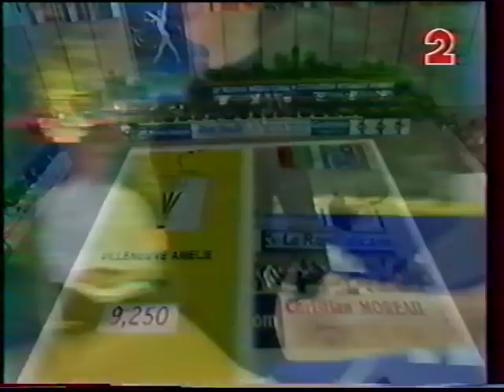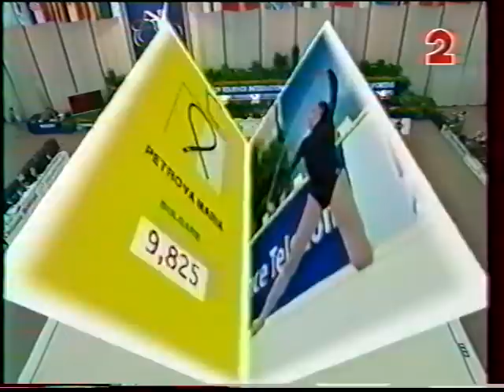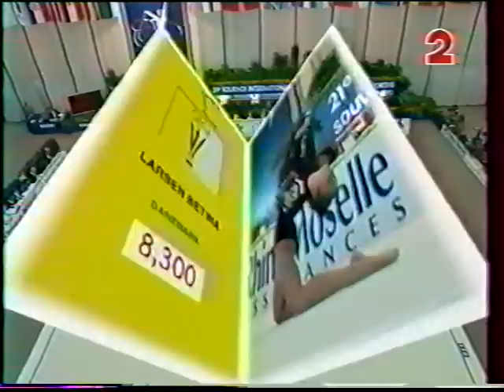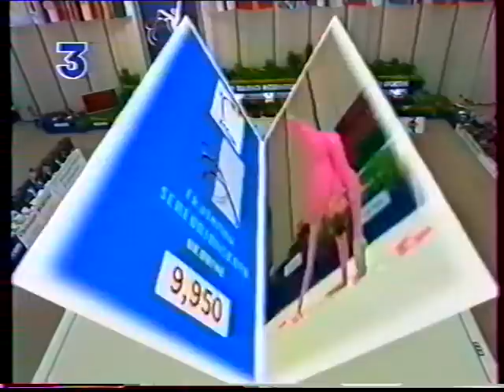1995 Corbeil tournament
'95 CORBEIL Tournament / Tournoi de Corbeil-Essonnes

ALL AROUND
- Amélie Villeneuve (FRA) clubs
- Lenka Oulehlova (CZE) ribbon
- Maria Petrova (BUL) rope
- Viktoria Frater (HUN) ball
- Jessica Davis (USA) clubs
- Diana Popova (BUL) ribbon
- Susanna Nascimento (POR) ball
- Betina Larsen (DEN) clubs
- Amina Zaripova (RUS) ribbon
- Camille Martens (CAN) rope
- Séverine Firmin (FRA) ball
- Ivana Motolikova (SVK) rope
- Asta Honkavaara (FIN) ribbon
- Jennifer Mc Guire (GBR) rope

GRAND PRIX (best gymnasts qualified from AA the day before)
- Ekaterina Serebrianskaya (UKR) ribbon
- Alina Stoica (ROM) rope
- Viktoria Stadnik (UKR) ball
- Larissa Lukyanenko (BLR) clubs
- Eva Serrano (FRA) ball